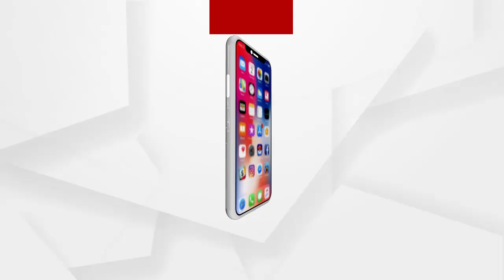ଆପଲୋ ହସ୍ପିଟାଲର ପାର୍କିଂରୁ ଗାଡି ଚୋରି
ଆପଲୋ ହସ୍ପିଟାଲର ପାର୍କିଂରୁ ଗାଡି ଚୋରି ...ଆପଲୋର ସିସି ଟିଭି ଫୁଟେଜ ଆଧାରରେ ତଦନ୍ତ କରୁଛି ପୋଲିସ ...